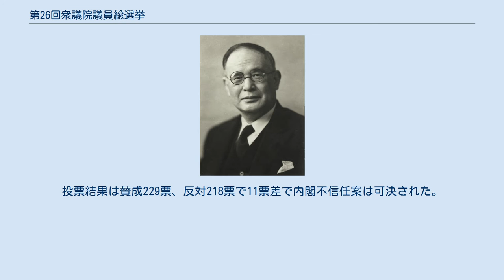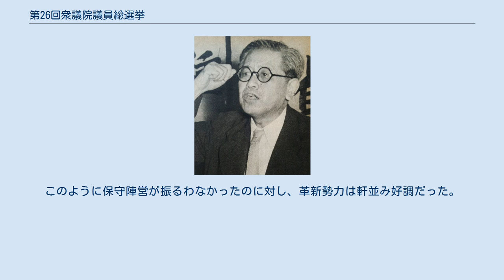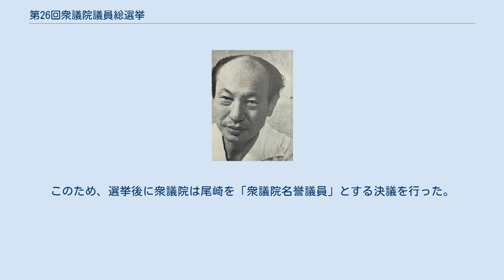第26回衆議院議員総選挙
選挙結果を報じる新聞、世界通信 第26回衆議院議員総選挙（だい26かいしゅうぎいんぎいんそうせんきょ）は、1953年（昭和28年）4月19日に日本で行われた国会（衆議院）議員の総選挙である。
 1953年1月に再開された第15国会では、吉田内閣は、野党攻勢と自由党内部の鳩山一郎派（自由党党内民主化同盟、通称、鳩山民同）の反抗にさらされた。
おりしも2月28日衆議院予算委員会で吉田茂首相は、右派社会党の西村栄一衆議院議員の質問に対して「馬鹿野郎」と不規則発言。
この失言は、野党及び鳩山民同にとって絶好の好餌となり、右派社会党は吉田首相に対する前代未聞の懲罰動議を提出した。
3月2日懲罰動議は上程され、自由党から鳩山民同27名、広川弘禅農林大臣派30名が欠席し、賛成191票、反対162票で懲罰動議は可決された。
 しかし吉田は、政権最大の危機に対して、日本国憲法第68条に基づき、広川農相を罷免した。
これにより吉田は最大限の首相権限を振るい政権維持を目論んだが、広川派の鳩山派合流により、吉田陣営と野党など反吉田陣営の対立の先鋭化、そして、多数派がいずれかが不明瞭になり、各委員会の審議はストップし、昭和28年度予算案を筆頭に130件余りの法案が審議停止状態に陥った。
 3月13日野党は吉田内閣不信任案を提出し、翌3月14日不信任案は衆議院本会議に上程された。
同日、鳩山、三木武吉、河野一郎、石橋湛山ら鳩山派22名は自由党を脱党（鳩山自由党、または分派自由党）し、不信任に賛成投票をした。
投票結果は賛成229票、反対218票で11票差で内閣不信任案は可決された。
 吉田首相は、政治指南役の松野鶴平の助言を容れて、衆議院を解散した（バカヤロー解散を参照）。
この解散は、吉田茂首相が予算委員会において、「ばかやろう」とつぶやいたことを発端として、内閣不信任案可決に繋がったことによるものであることから、「バカヤロー解散」という俗称で知られている。
 また、1953年12月に奄美群島が本土に復帰したことに伴い、翌年2月に奄美群島選挙区（定数1）で選挙を行ったが、いずれの候補者も法定得票に達しなかった。
4月に改めて再選挙を実施。
 同日に実施される予定の最高裁判所裁判官国民審査であるが、審査対象の裁判官がいなかったため実施されなかった。
日本国憲法施行後に行われた衆議院議員総選挙のうち、同日に最高裁判所裁判官国民審査が行われなかったのはこの時のみである。
 与党・自由党は過半数を大きく割り込む202議席（選挙直後に入党した保守系無所属を含む）となった。
一方の鳩山自由党も結党時より2議席減の35議席に留まった。
また、改進党も89議席から77議席と4分の1近く減らす結果となった。
このように保守陣営が振るわなかったのに対し、革新勢力は軒並み好調だった。
左派社会党が前回の56から72議席へ、右派社会党も6議席増となった。
そして労農党は1議席増、前回0議席だった共産党も1名が当選し、衆議院での議席を回復することができた。
 自由党 改進党 日本社会党（左派） 日本社会党（右派） 分党派自由党 労働者農民党 日本共産党 諸派 無所属 奄美群島国政参加選挙当選者 再選挙 なお、この選挙では、第1回衆議院議員総選挙以来、連続25期63年にわたって衆議院の議席を守り続けてきた尾崎行雄（無所属）が落選した。
このため、選挙後に衆議院は尾崎を「衆議院名誉議員」とする決議を行った。